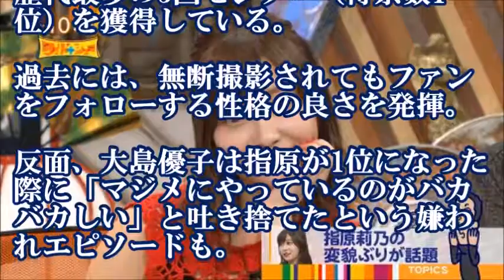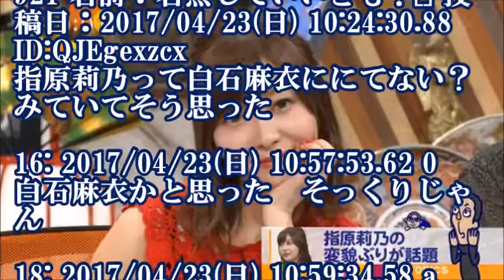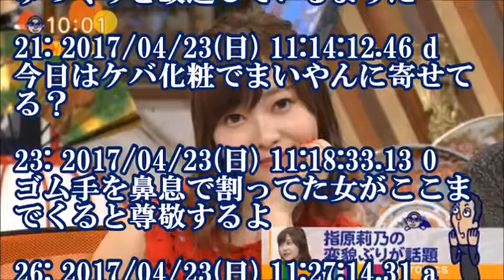指原莉乃ちゃんの変貌ぶりが話題に！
↓↓関連動画↓↓

(170420)AKB48のオールナイトニッポン(指原莉乃,秋元康,高橋みなみ,小嶋陽菜,横山由依,峯岸みなみ)